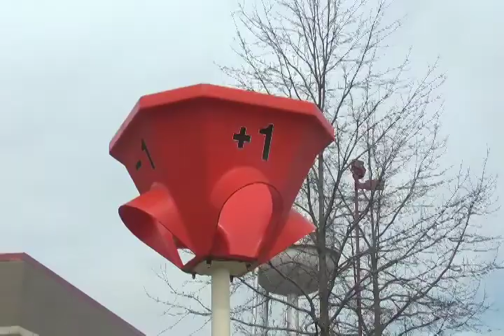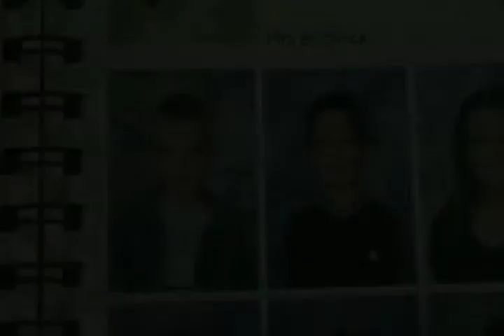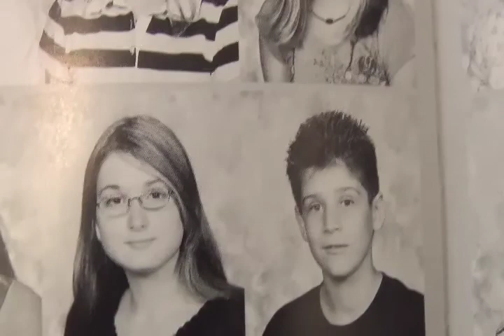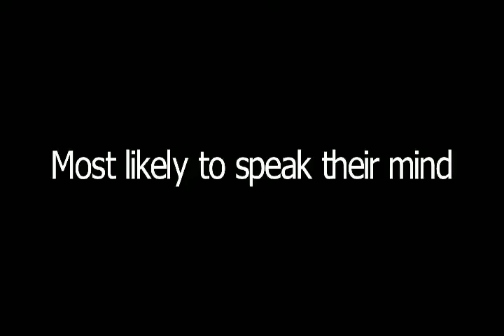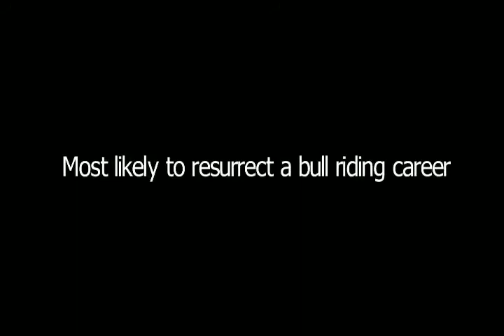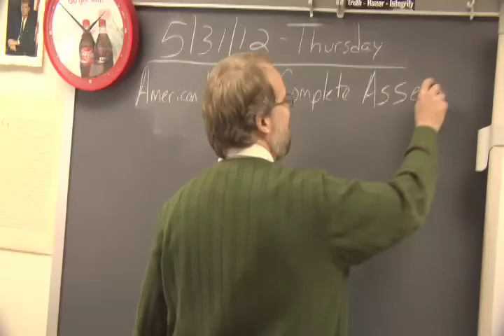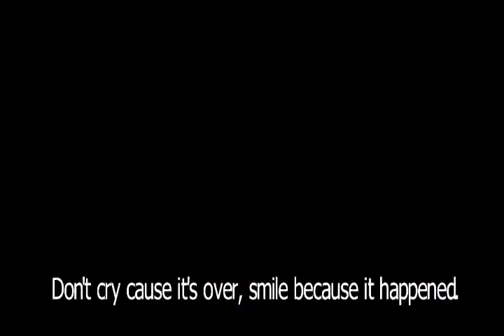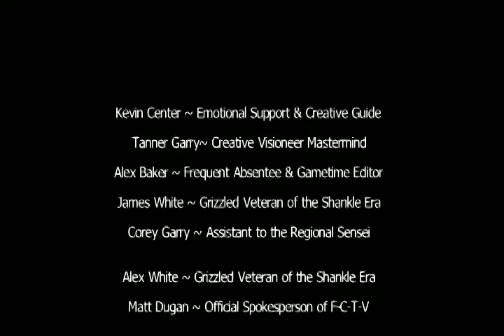Fort Cherry Class of 2012 Video Yearbook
Class of 2012 put together a little memorable video for the seniors.